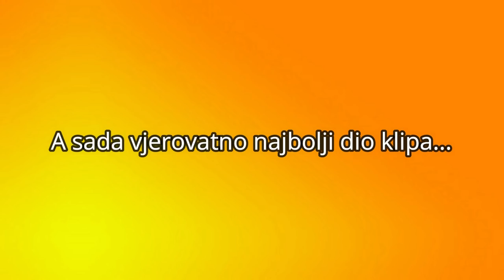Šta je za vas 8. Mart? - ANKETA